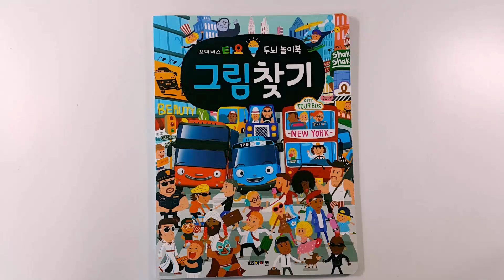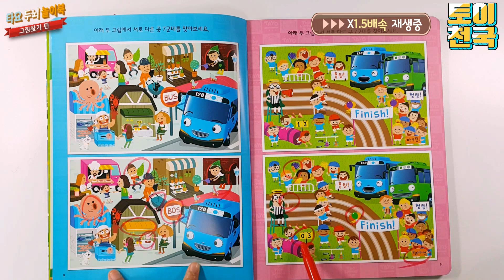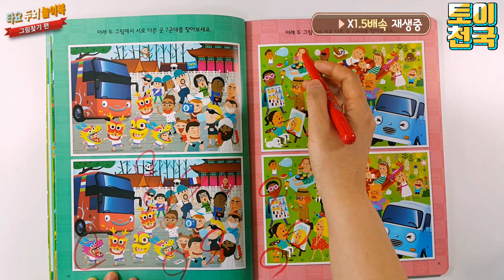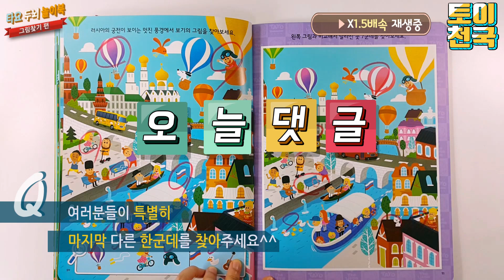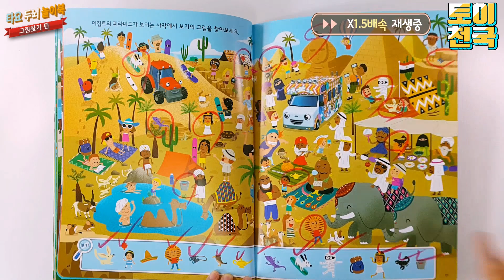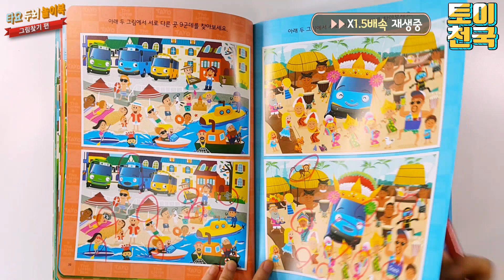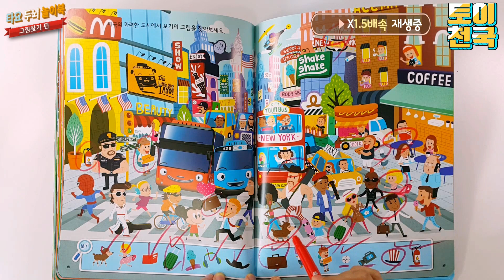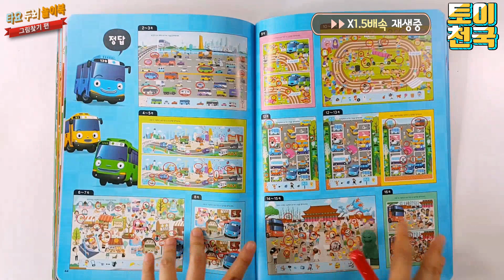타요5기 두뇌 놀이북 그림찾기 장난감ㅣ미국 뉴욕 프랑스 이탈리아 등 나라 그림찾기가 한가득( bus Tayo finding picture book toy)💖[토이천국]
☆신제품 타요5기 두뇌 놀이북 그림찾기 장난감l 아메리카 미국 뉴욕 프랑스 이탈리아 핀란드 등 다양한 나라 그림찾기가 한가득(The little bus Tayo world finding picture book toy)에요. 즐감하세요^^